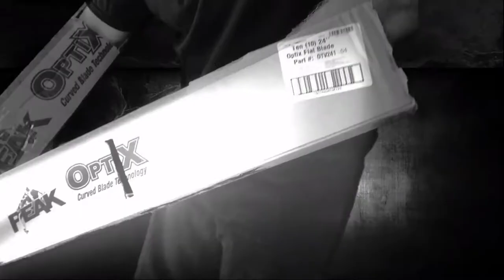Few hours of warzone then back to destiny 2 later today! 20210210 908533104 Call of Duty Warzone